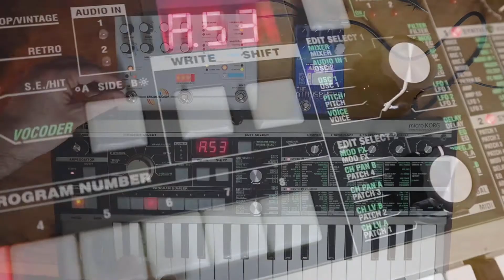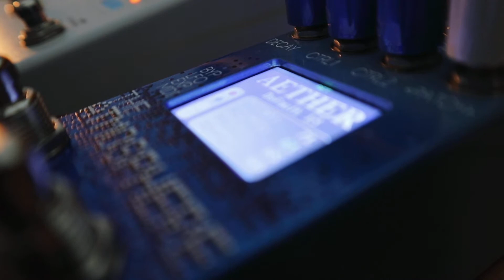Jamuary 2021 -Day 11- Ambient Microkorg - Hologram Electronics Microcosm - Dr. Scientist Atmosphere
Jamuay Day 11 calls for an ambient synthesizer improvisation with the Korg Microkorg through the Hologram Electronics Microcosm and the Dr. Scientist Atmosphere.